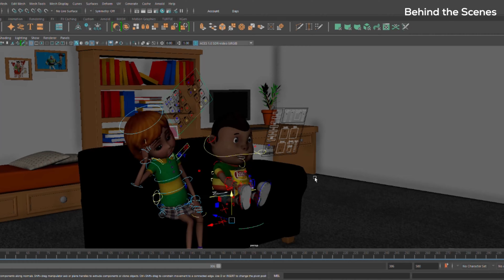MBBS | Title Intro | Animation by thooit | 4K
Animated by
Sunny FX

Logo model by
Karthick K